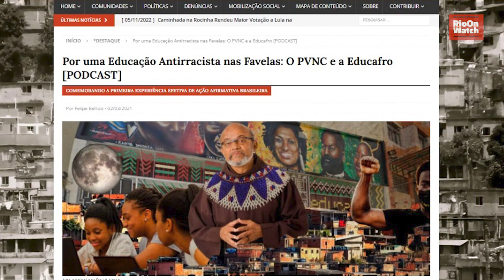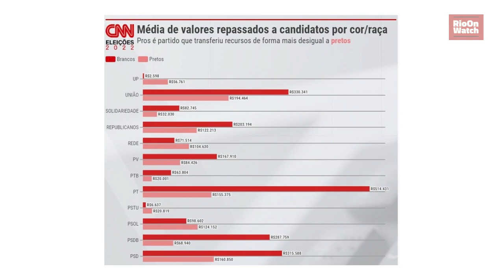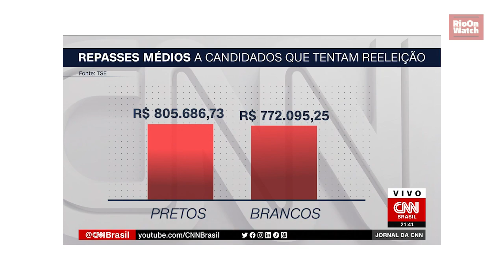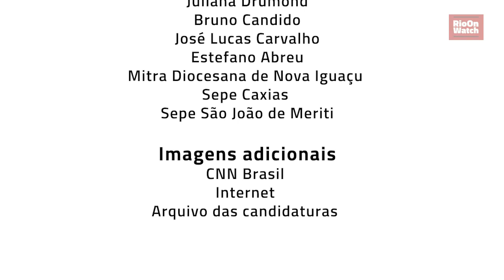Um Território Árido: Candidaturas de Mulheres Negras e Periféricas da Baixada Fluminense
Três Mulheres Negras e Periféricas Ilustram como a Baixada Fluminense é Um Território Árido para a Mulher na Política

Neste minidocumentário, três mulheres negras da Baixada Fluminense—Juliana Drummond, Rose Cipriano e Leci Carvalho—contam suas experiências ao disputar eleições e como este é um território árido para candidaturas femininas, pretas e que desafiem os clãs políticos locais. Nas eleições de 2022, a professora de história Juliana Drummond, de São João de Meriti, e a professora de matemática Rose Cipriano, de Duque de Caxias, foram candidatas, respectivamente, aos cargos de deputada federal e estadual. Já a pedagoga Leci Carvalho, do bairro de Austin, em Nova Iguaçu, apesar de não ter disputado o pleito em 2022, relata as dificuldades que enfrentou nas eleições de 2020 e na de 2016, quando tentou conquistar a Prefeitura de Nova Iguaçu.

Nenhuma das três conseguiu se eleger.

Em comum, as três ativistas trazem reflexões sobre o racismo estrutural e o machismo, que permeiam historicamente o processo eleitoral na Baixada.

Este minidocumentário também mostra o racismo na distribuição dos orçamentos do fundo eleitoral dos partidos políticos entre candidaturas negras se comparadas às brancas.

Roteiro: Fabio Leon
Produção e edição: Janine Miranda